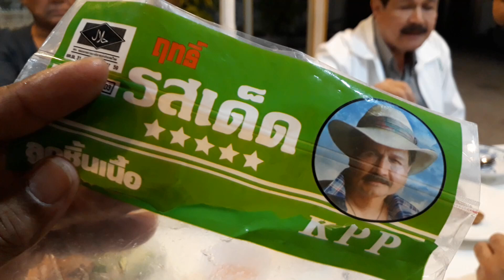ถ่ายทอดสด เรื่องเล่าเช้านี้ วันที่ช่องttvnewsonline เกาะติดคลิปVDOสำคัญและคลิปเหตุการ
ถ่ายทอดสด เรื่องเล่าเช้านี้ วันที่ช่องttvnewsonline เกาะติดคลิปVDOสำคัญและคลิปเหตุการปัจุบันได้ทุกวันและเวลา ทางช่องttvnewsonline